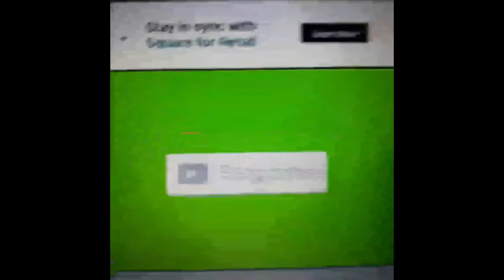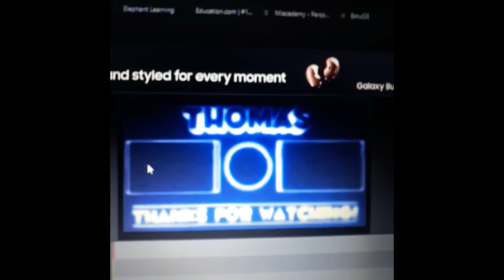sharks part 5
intros be like